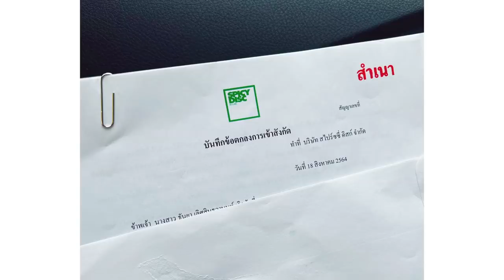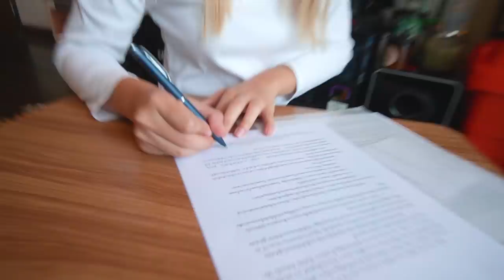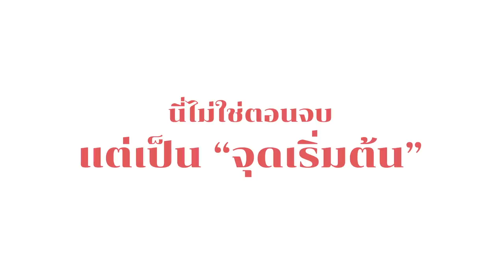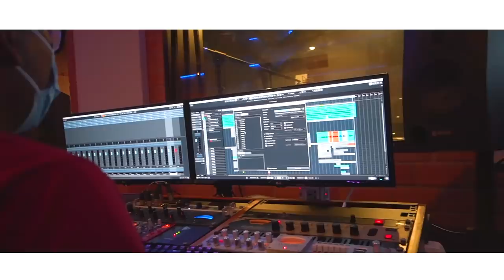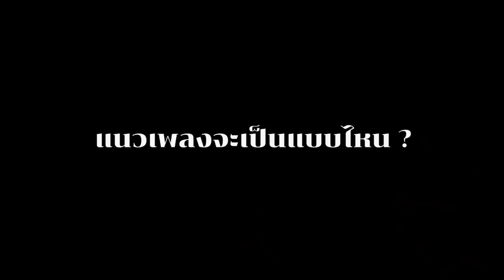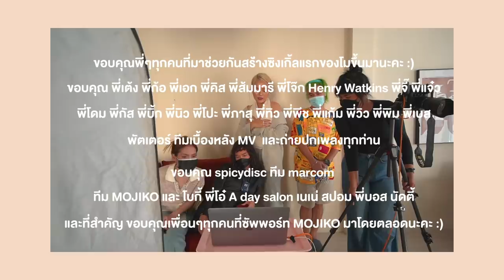vlog เบื้องหลังทั้งหมด 240 วัน.. กว่าจะได้ 1 เพลงต้องทำอะไรบ้าง? (โมเป็นนักร้องแล้วนะคะ) 😭🙏🏻✨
ความฝันของโม.. เป็นจริงแล้วนะทุกคน :)
ในที่สุดวันนี้โมก็พูดได้เต็มปากว่าโมเป็น ศิลปิน แล้วนะ
ฝาก Single แรก เฮ้อแทบจะไม่ใช่แฟนคนหนึ่ง ด้วยน้าา
ขอบคุณค่าย Spicydisc และพี่ๆทุกคนที่มาช่วยกันสร้างผลงานเพลงนี้นะคะ :)

ขอบคุณ พี่เต้ง พี่ก้อ พี่เอก พี่คิส พี่ส้มมารี พี่โจ๊ก Henry Watkins พี่จี๊ พี่แจ๋ว พี่โดม พี่กัส พี่บิ้ก พี่นิว พี่โปะ พี่ภาสุ พี่ทิว พี่พีช พี่แก้ม พี่วิว พี่พิม พี่เบส พัตเตอร์ ทีมเบื้องหลังเอมวีและถ่ายปกเพลงทุกท่าน
ขอบคุณ spicydisc ทีมmarcom  ทีมMOJIKO และ โบกี้ พี่โอ๋ A day salon เนเน่ สปอม พี่บอส นัดตี้ นัท

และที่สำคัญขอขอบเพื่อนๆคุณทุกคนที่ซัพพอร์ท MOJIKO มาโดยตลอดนะคะ :)